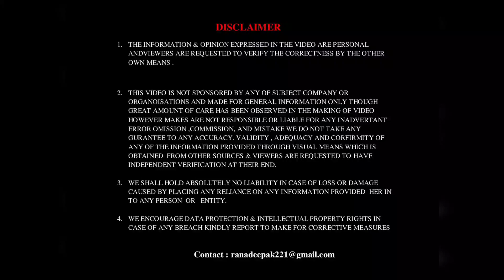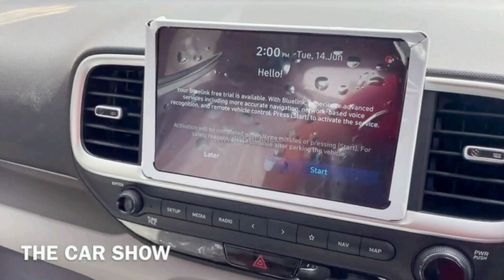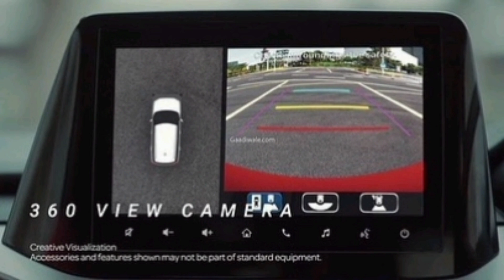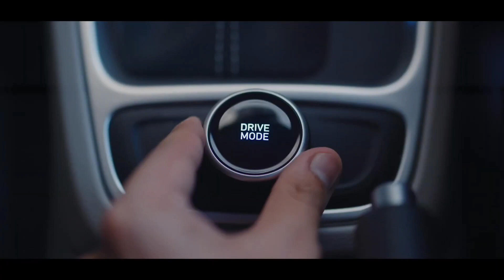MARUTI BREZZA 2022 VS VENUE 2022 WHICH ONE IS BETTER